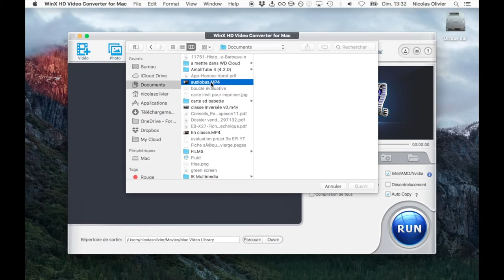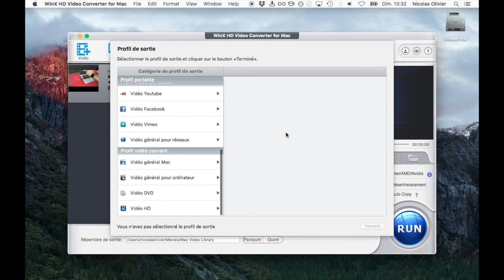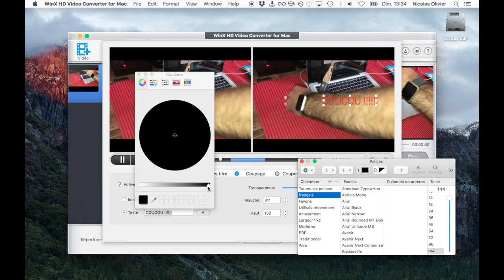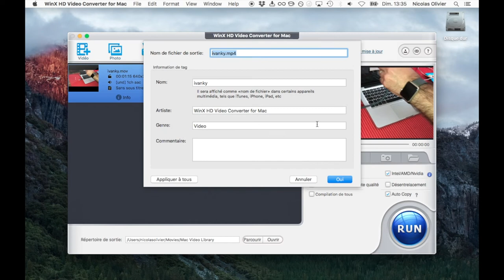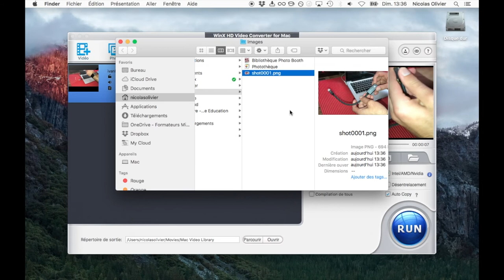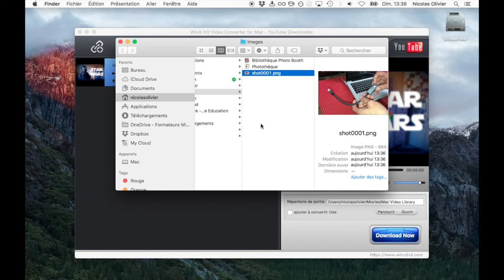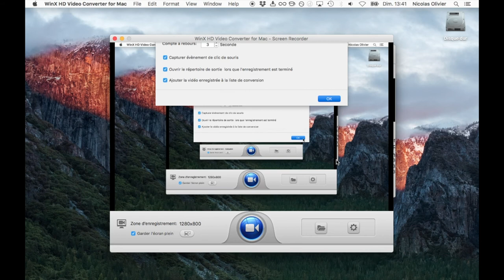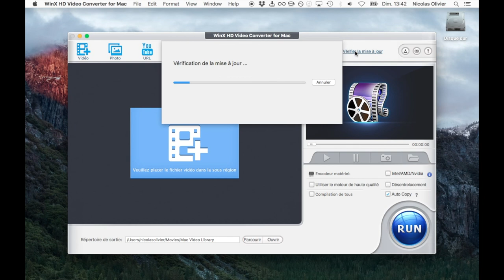Convertir une vidéo dans un autre format (MP3, MP4, AVI, WMV, etc) - tuto